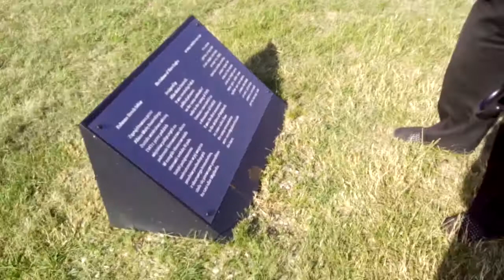CUDA//WIESIOLANDIA PLUS/EL MERCEDES YOU TUBE.COM